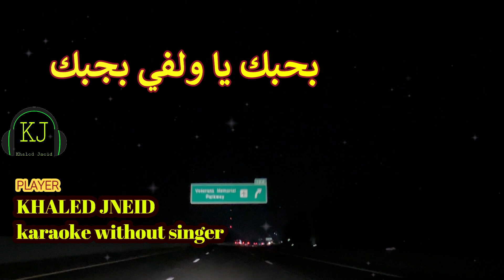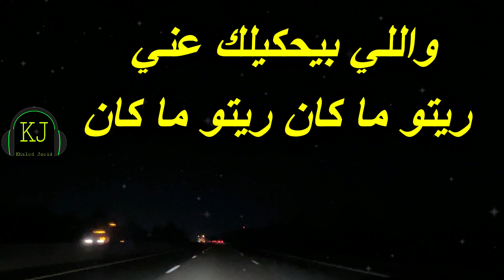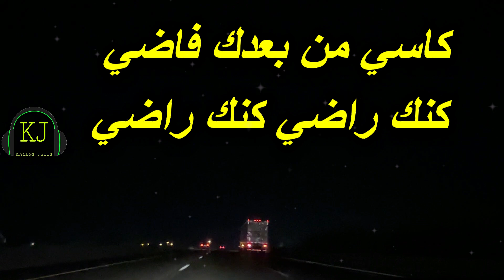بحبك يا ولفي بحبك كاريوكي بدون مطرب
جميع الحقوق محفوظة The Official  @khaledjneid
لطلب اغاني خاصة مدفوعة يرجى التواصل عبر صفحة الفيسبوك الرسمية 👇
كاريوكي شعبي
نعيم الشيخ
ساريا سواس
اورج 2023
اورج جوال
اورج موبايل
org2023
تعليم عزف المقامات الموسيقية
pa4x
pa5x
pa3x
pa2x
TRINITY KORG V3
pa1000MG
KORG
Pa700
Pa600
pa800
Vega